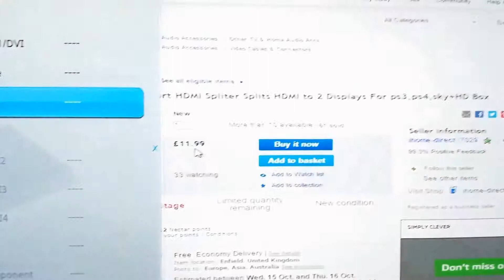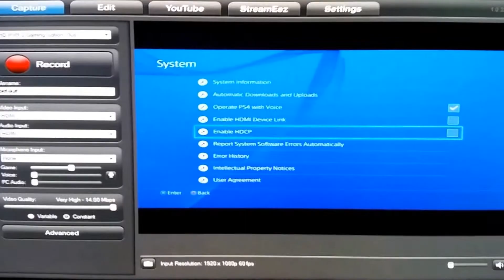HD PVR 2 and Playstation 4 PS4 fix free solution for no video / picture / hdmi connection problem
Hauppauge HD PVR 2 doesn't work with your Sony Playstation 4 (PS4) if you won't disable HDCP (HDMI connection problem)